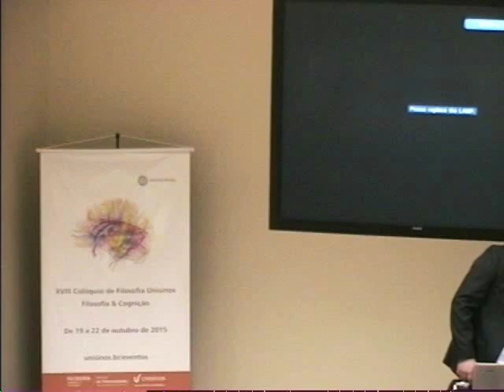Régis Casarin - O Probabilismo: uma resposta às controvérsias e dilemas morais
XVIII Colóquio de Filosofia Unisinos

2015

Edição:
João Machado Silveira
Diego de Oliveira